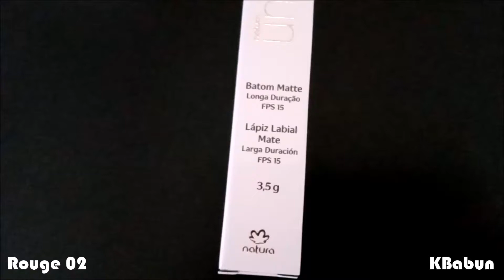LABIAL MATTE LARGA DURACION (ROUGE 02) NATURA UNA.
Color: ROUGE 02.